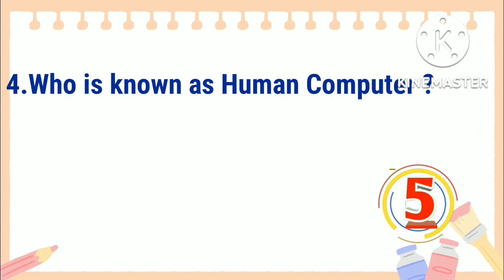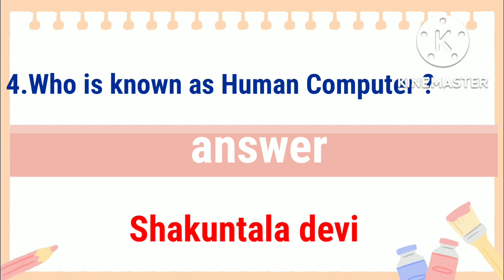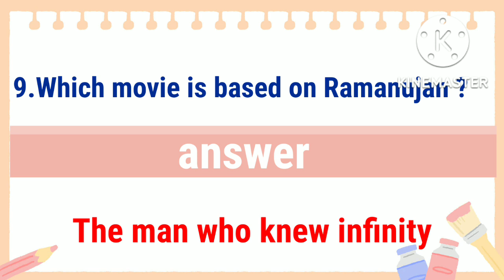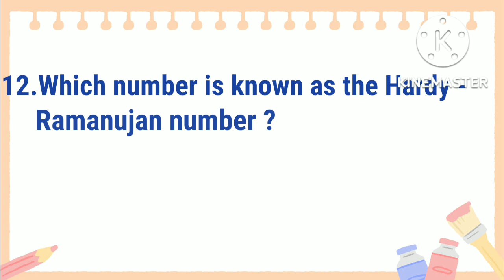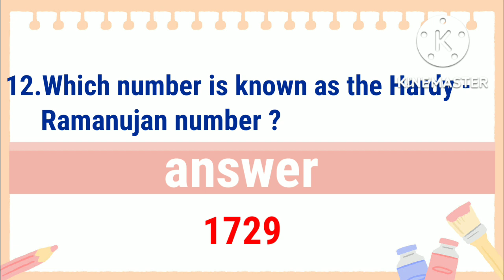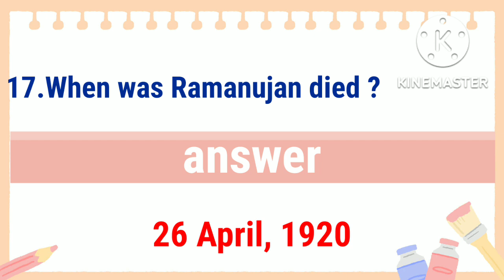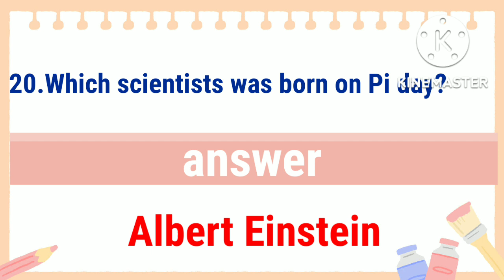Quiz On Maths| National Mathmatics Day | Mathmatics day quiz in English | Ramanujan day quiz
1.Who is the Father of Maths?
2.Who found Zero?
3.The birthday of which mathematician is celebrated as National Mathematics Day?
4.Who is known as Human Computer?
5.Who is the father of Mathematics in India?
6.Where was Ramanujan born?
7.Who was the first Indian woman  mathematician?
8.Who declared Srinivas Ramanujan birthday as National Mathmatics day?
9.Which movie is based on Ramanujan ?
10.Which year the Ramanujan National Park opened?
11.Who first describe the value of Pi?
12.Which number is known as the Hardy - Ramanujan number?
13.What is the value of Pi?
14.Which day is celebrated as the 'National Mathmatics Day' in India?
15.When is Pi day celebrated around the world?
16.In which year the Ramanujan National Park opened?
17.When was Ramanujan died?
18.Who said "Number rules the Universe" ?
19.Who discovered the symbol infinity?
20.Which scientists was born on Pi day?